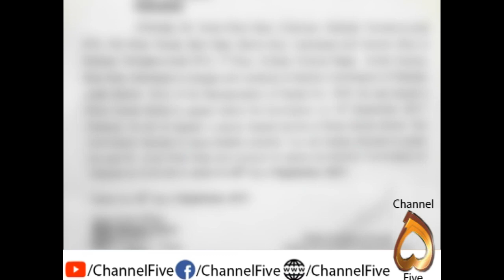REPORT ON POLICE SERVICE CENTRE IN MULTAN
POLICE SERVICE CENTRE IN MULTAN